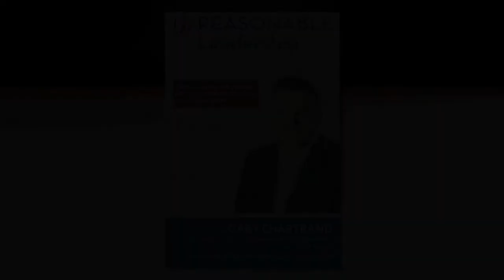Gary Chartrand's UnReasonable Leadership: Work Ethic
Gary speaks about one of the main strengths of leadership - work ethic. Video of Gary Chartrand, author of UnReasonable Leadership, a book about transforming yourself, your team and your organization to achieve extraordinary results.